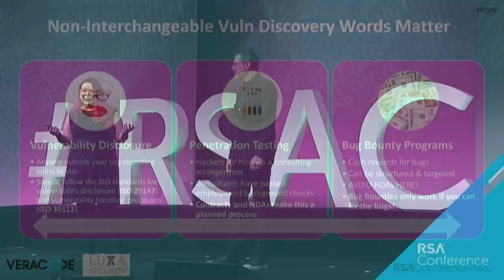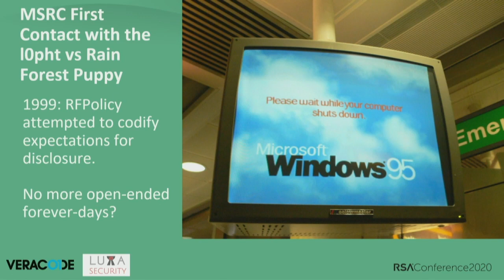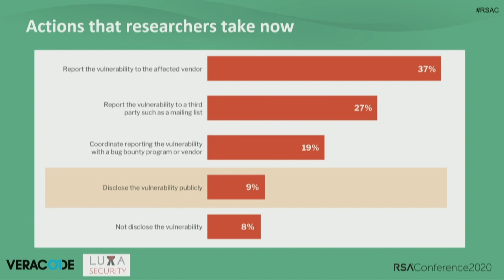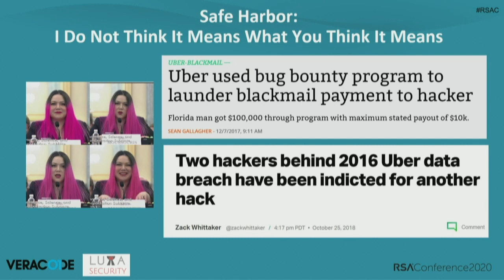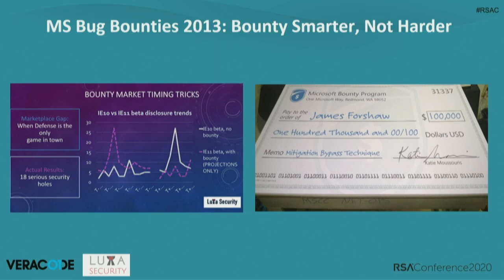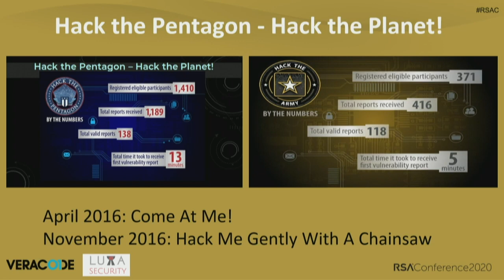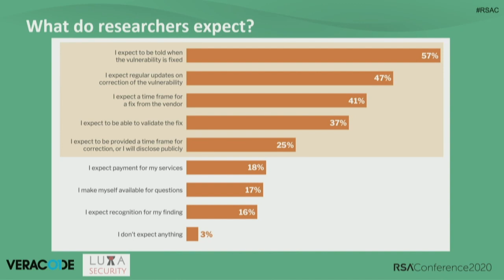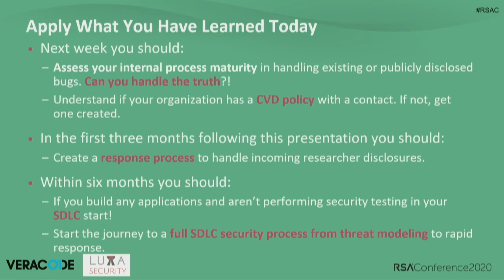Coordinated Vulnerability Disclosure: You’ve Come a Long Way, Baby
Katie Moussouris, Chief Executive Officer, Luta Security
Chris Wysopal, Co-Founder and Chief Technology Officer, Veracode

Examples abound of clashes between security researchers and companies over disclosing software flaws, yet there is little quantifiable data delving into vulnerability disclosure. With the help of new research data on coordinated disclosure, this presentation will focus on the views of security researchers and organizations alike to highlight behaviors, preferences and established practices.
Pre-Requisites: Understanding of vulnerability disclosure processes and policies.